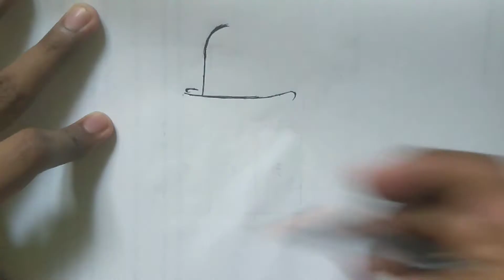Charlie Chaplin drawing